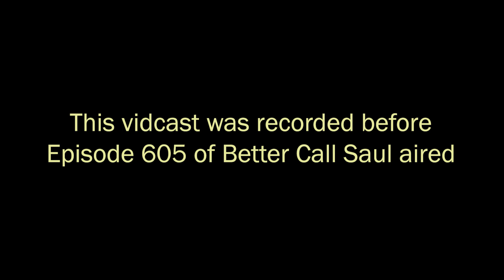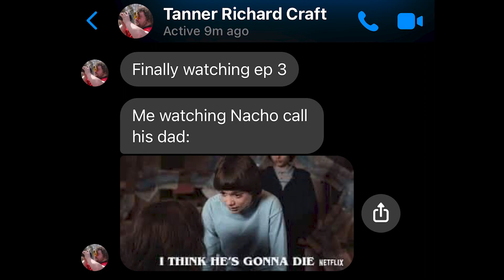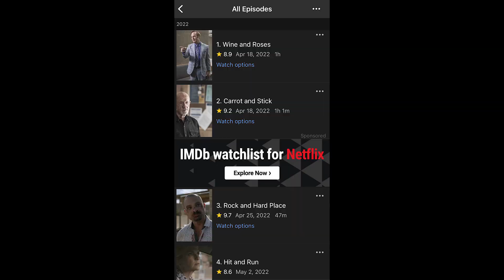The Bomb Squad Calls Saul Vol. 2 (Rock and Hard Place/Hit and Run)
The second episode of The Bomb Squad Calls Saul is here! Join Tanner and Tim as they discuss episodes 3 and 4 of season 6 of Better Call Saul.

Edited by Tim M. Sullivan

CHAPTERS
00:00 Cold Open
00:13 Intro
01:14 Rock and Hard Place Discussion
04:56 Hit and Run Discussion
11:11 Outro
11:58 End Card Stinger